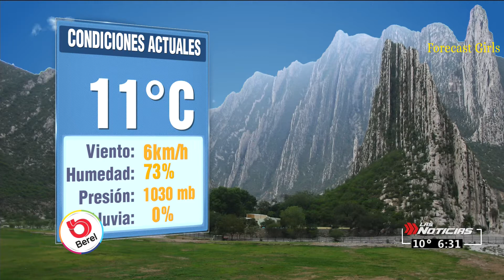Gaby Lozoya - en leggings negros ajustados